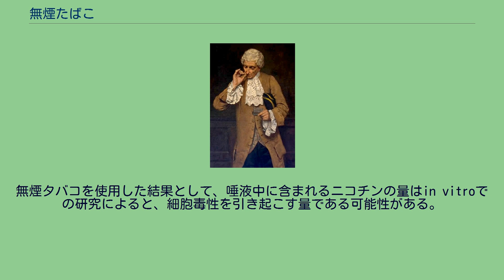無煙たばこ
親指と人差し指を使ってスナッフを嗅ぐ男の姿を描いた歴史的な絵画 無煙たばこ（むえんたばこ）は、煙を吸わない形でその成分を摂取するたばこの種別。
歯茎と頬または唇で挟み、噛む、嗅ぐなどして楽しむ。
無煙タバコの種類として噛みタバコ、嗅ぎタバコ、スヌース、溶解性タバコなどの様々なものが製造されている。
通常、3000種類以上の成分が含まれている。
すべての無煙タバコにはニコチンが含まれており、中毒性も高い。
無煙タバコを止めることは、一般的なタバコの禁煙と同様に困難である。
無煙タバコの服用に伴う長期的な健康被害リスクは、燃焼を用いる一般的なタバコよりもはるかに低いが、同じ無煙タバコであっても種類によって、そのリスクには多寡がある（例えばニトロソアミン濃度の低いスウェーデン式スヌースと、濃度の高いその他の無煙タバコ）。
無煙タバコの安全リスクは電子タバコと同程度だと推定されている。
健康被害リスクのない無煙タバコは存在しない。
歯周病や口腔がん、食道がん、膵臓がんなどの多くの悪影響や、死産、早産、低体重児出産などの生殖への悪影響との相関関係がある。
無煙タバコには発ガン性の化学物質が含まれており、約28の化学成分は、本質的に発がん性があり、その中でニトロソアミンが最も顕著である。
無煙タバコは世界的に見ても大きな死亡要因を占めており、特に東南アジアで顕著にみられる。
無煙タバコは世界中で消費されている。
それによってニコチン中毒になると、多くの人、特に若者は通常のタバコの使用に移行していく。
あるアンケートでは、過去1ヶ月間に無煙タバコを使用したかとの問いに、女性よりも男性が多く使用を認めた。
世界では3億人以上が無煙たばこを使用している。
インド、パキスタン、その他のアジア諸国、北アメリカなど多くの地域で、無煙タバコを利用してきた長い歴史がある。
無煙タバコの利用を通してニコチン中毒になると、多くの人々、特に若者は通常のタバコへの使用へと拡大していく。
よって無煙タバコを使用する若者は、ニコチン中毒になり、やがて通常のタバコの喫煙者になる可能性が高くなる。
2002年から2014年にかけてアメリカの薬物乱用および精神衛生サービス局が行なった無煙タバコに関する調査では、過去1か月間の使用率では、女性より男性の方が高かった。
また、12歳以上の人々の3.3％（推定870万人）が、過去1か月の間に無煙タバコを使用していた。
この過去1か月間の使用率は、2002年から2014年の間は比較的安定しており、特に26歳以上の成人ではほぼ一貫していた。
一方で18歳から25歳の若年成人と12歳から17歳の未成年者層での推移では変移が見られた。
未成年者層の使用量は2000年代半ばには多かったが、2014年の推定値は2000年代初頭のそれよりもはるかに低いレベルに近かった。
また、過去1年間で初めて無煙たばこを使用したかの調査においては、12歳以上で100万人と推定されるが、これは、まったく使用したことがない人の0.5パーセントに相当する。
2016年にアメリカの未成年者を対象に行った調査によれば、中学生は100人に約2人（2.2％）、高校生では100人中6人近く（5.8％）が現役で無煙タバコを服用していた 。
無煙タバコを扱う販売会社では、健康リスク軽減商品として、一般のタバコの代わりに無煙タバコを推奨している 。
王立内科医協会による2002年の報告書によれば「ニコチンを使用する方法として、燃焼しないタバコは、一般の喫煙と比較して10～1,000分の1程度の危険性しかない」としている。
2017年に世界保健機関は、「無煙たばこの使用は、世界のたばこ問題全体の中で重要な位置を占めている」と述べ、「どのような無煙タバコであっても、リスク軽減戦略の一環として使用を推奨することの妥当性はない」としている。
1986年に、軍医総監の諮問委員会は、「安全な代用品ではない」と結論づけており、「癌や多くの非癌性口腔疾患を引き起こす可能性があり、ニコチン中毒や依存症を引き起こす可能性がある」としている。
実際の傾向としては、無煙タバコはむしろ紙巻きタバコを吸い始める導入となっている側面があり、特に若者でその傾向が顕著である。
未成年・若年層における無煙たばこの使用開始の減少は、国民の健康増進に特に関連性が見られる。
無煙タバコの安全性は、従来のタバコの死亡リスクの約1パーセントとされる電子たばこと同程度だと推定されている。
しかし、南アジアで用いられている明らかに有害性の高いものから、スウェー...